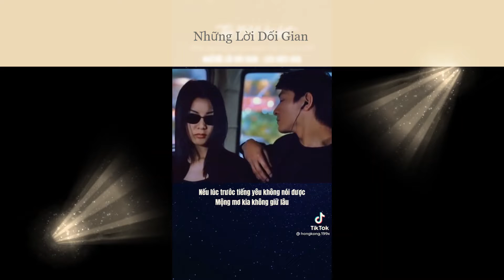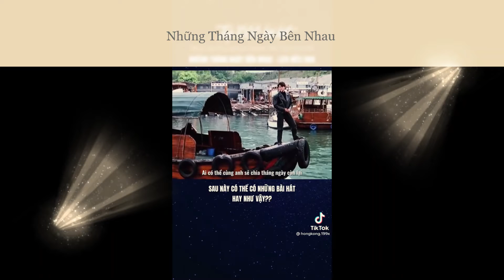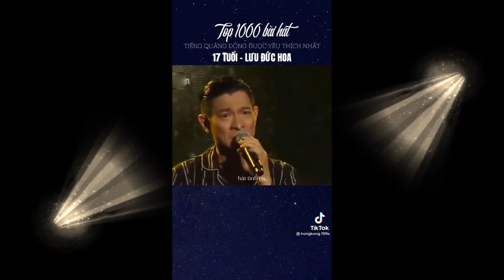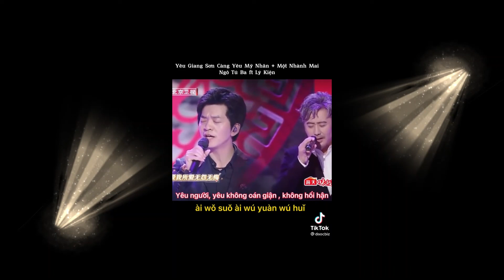Những bài hát hay nhất của Lưu Đức Hoa